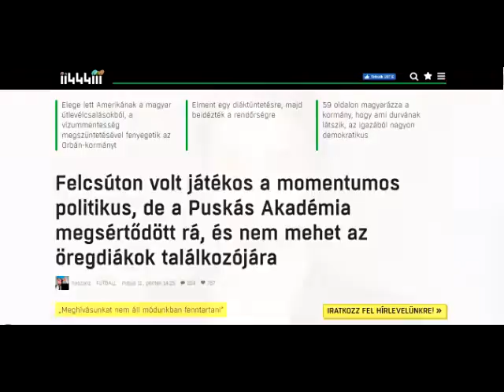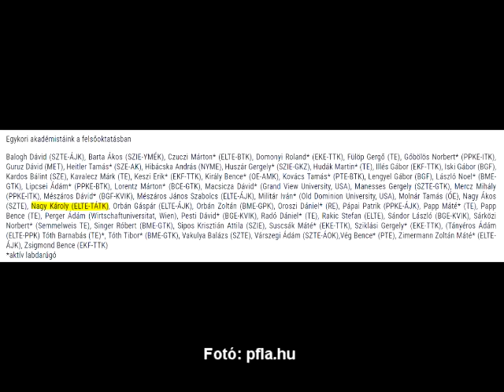2018. 05. 11. Felcsúton volt játékos a momentumos politikus, de...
...a Puskás Akadémia megsértődött rá, és nem mehet az öregdiákok találkozójára